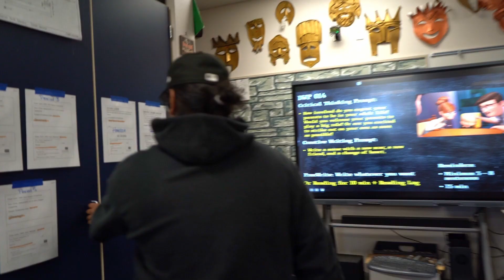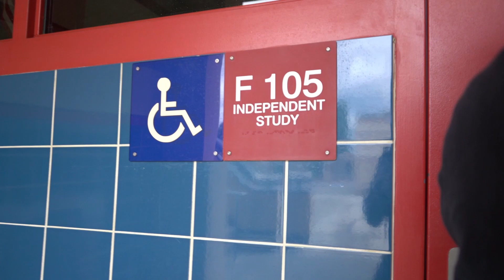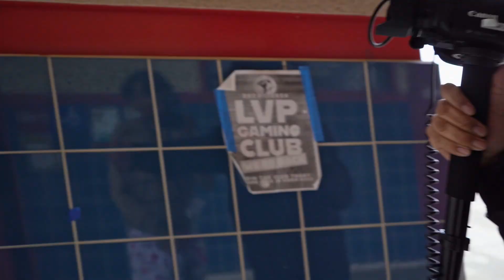BEHIND THE SCENES - EPISODE 1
Lee V Tv Presents BEHIND THE SCENES from

Intro 00:00
Host Segment 00:23
Quote Segment 08:24
ASB Segment 18:23
UNITY Segment 19:40
Would You Rather Segment 20:51